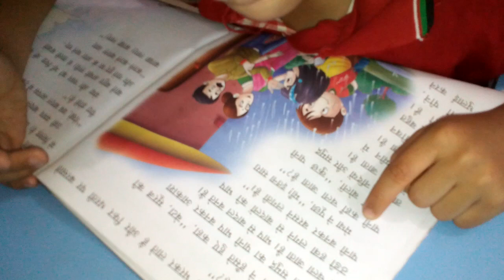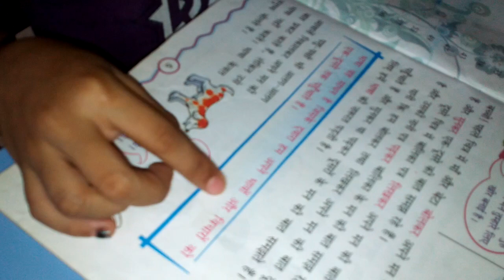the brain power student reading blindfolded